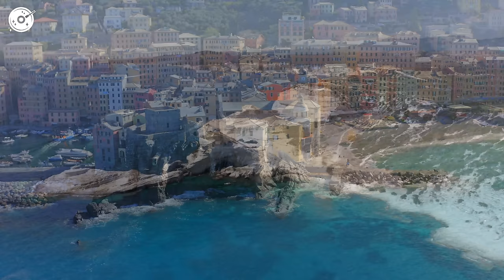Alan Walker, Dua Lipa, Coldplay, Martin Garrix & Kygo, The Chainsmokers Style 🔥 Summer Vibes #53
Alan Walker, Dua Lipa, Coldplay, Martin Garrix & Kygo, The Chainsmokers Style 🔥 Summer Vibes

00:00 Cale, HALUNA - A Sky Full Of Stars
03:04 Alosa, Michelle Ray - Attention
05:56 Twin, Jessica Chertock - Close To Me
08:34 Alosa, Jessica Chertock - Ritual
11:42 Boostereo, HALUNA - Apologize
14:30 Alban Chela, Jessica Chertock - Lonely Together
17:11 Dj Goja, Magic Phase - Calm Down
20:13 LexMorris, Zayra - Death Bed
22:56 Harddope, LexMorris, Veronica Bravo - Flowers
25:11 Dj Alex Man, Dj Diac, HALUNA - I’m Blue
28:22 Alban Chela, Mike L, Britt - Closer
31:02 PHURS, SOLDIER GIRL - Better Now
33:30 LexMorris, PACANI, HALUNA - Outside
36:01 Twin, HALUNA - Changes
38:22 NO FEELS - Addicted
41:02 Max Martis, Veronica Bravo - One Last Time
43:59 Medusa, Le Bober - Some Say
46:47 Max Martis, HALUNA - California Dreamin
49:24 Max Martis, HALUNA - Beggin
52:02 Solven, LexMorris, Veronica Bravo - Infinity
54:47 Cale, HALUNA - A Sky Full Of Stars
57:51 Alosa, Michelle Ray - Attention
1:00:43 Twin, Jessica Chertock - Close To Me
1:03:21 Alosa, Jessica Chertock - Ritual
1:06:29 Boostereo, HALUNA - Apologize
1:09:17 Alban Chela, Jessica Chertock - Lonely Together
1:11:58 Dj Goja, Magic Phase - Calm Down
1:15:00 LexMorris, Zayra - Death Bed
1:17:43 Harddope, LexMorris, Veronica Bravo - Flowers
1:19:58 Dj Alex Man, Dj Diac, HALUNA - I’m Blue
1:23:09 Alban Chela, Mike L, Britt - Closer
1:25:49 PHURS, SOLDIER GIRL - Better Now
1:28:17 LexMorris, PACANI, HALUNA - Outside
1:30:48 Twin, HALUNA - Changes
1:33:09 NO FEELS - Addicted
1:35:49 Max Martis, Veronica Bravo - One Last Time
1:38:46 Medusa, Le Bober - Some Say
1:41:34 Max Martis, HALUNA - California Dreamin
1:44:11 Max Martis, HALUNA - Beggin
1:46:49 Solven, LexMorris, Veronica Bravo - Infinity